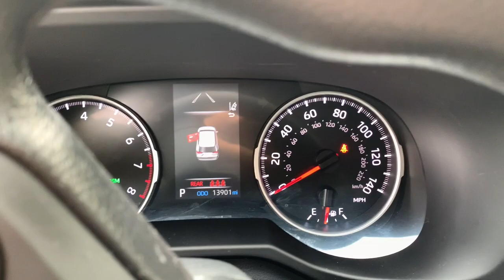2021 Toyota RAV4 Westboro, Framingham, Milford, Worcester, Providence RI TM23-413A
Silver Sky Metallic Used 2021 Toyota RAV4 XLE available in Milford, MA at Imperial Toyota. Servicing the Westboro, Framingham, Worcester, Providence RI County area.

Imperial Toyota
300 Fortune Blvd

** Toyota CPO Certified ** Vehicle fully serviced recent oil change all fluids topped off passed safety inspection  Cruise Control Power Windows Power Locks Steering Wheel Radio Controls Aluminum Wheels  Toyota Certified Used Vehicles Certified AWD Gray 4-Wheel Disc Brakes 6 Speakers ABS brakes Air Conditioning Alloy wheels AM/FM radio: SiriusXM AM/FM Stereo Apple CarPlay/Android Auto Auto High-beam Headlights Automatic temperature control Axle Ratio: 3.177 Brake assist Bumpers: body-color Delay-off headlights Driver door bin Driver vanity mirror Dual front impact airbags Dual front side impact airbags Electronic Stability Control Emergency communication system Exterior Parking Camera Rear Fabric Seat Trim Four wheel independent suspension Front anti-roll bar Front Bucket Seats Front Center Armrest Front dual zone A/C Front fog lights Front reading lights Fully automatic headlights Heated door mirrors Illuminated entry Knee airbag Low tire pressure warning Occupant sensing airbag Outside temperature display Overhead airbag Overhead console Panic alarm Passenger door bin Passenger vanity mirror Power door mirrors Power driver seat Power steering Power windows Radio data system Rear anti-roll bar Rear seat center armrest Rear window defroster Rear window wiper Remote keyless entry Roof rack: rails only Speed control Speed-sensing steering Split folding rear seat Spoiler Steering wheel mounted audio controls Tachometer Telescoping steering wheel Tilt steering wheel Traction control Trip computer Turn signal indicator mirrors Variably intermittent wipers Wheels: 17 5-Spoke Silver Alloy AWD Gray. Certified. Silver Sky 2021 Toyota RAV4 XLE XLE 4D Sport Utility 2.5L 4-Cylinder DOHC Dual VVT-i AWD 8-Speed AutomaticbrbrbrPriced below KBB Fair Purchase Price! 27/33 City/Highway MPG Odometer is 18376 miles below market average! Toyota Certified Used Vehicles Details:brbr  * Roadside Assistancebr  * Powertrain Limited Warranty: 84 Month/100000 Mile (whichever comes first) from TCUV purchase datebr  * Transferable Warrantybr  * Vehicle Historybr  * Warranty Deductible: $0br  * Limited Warranty: 12 Month/12000 Mile (whichever comes first) from TCUV purchase datebr  * Limited Comprehensive Warranty: 12 Month/12000 Mile (whichever comes first) from certified purchase date. Roadside Assistance for 7 Year / 100000 Milebr  * 160 Point InspectionbrbrbrMORE ABOUT US: Imperial Cars Purchase With Confidence: 1) Free Car Fax Vehicle History Report available for all our vehicles online. 2) Our vehicles are Imperial Certified and go through a rigorous 125-Point vehicle inspection. 3) Bottom line pricing. 4) 5-Day or 200 Mile Vehicle Exchange Program for your total confidence. If you are not happy with it bring it back within 5 days or 200 miles and well give you a credit of your full purchase price toward the purchase of another vehicle. (Excludes Renewed for You vehicles.)brbrPrice does not include tax title registration documentation fee or other applicable fees. Price does include Imperial Trade assistance bonus of $1000 for qualifying retailable trades with less than 10 years of use from original in-service date and odometer under 120000 miles. To receive advertised promotional price the vehicle must be paid in full and take same day delivery from dealer stock. Call or email our phone and internet team for the most current information and Imperial discounts. Price cannot be combined with any other discounts or promotions and is subject to change based on market value at any time without notice customer must mention promo code in order to qualify for internet special discount. The information contained herein is deemed reliable but not guaranteed dealer not responsible for any misprint involving the price or description of the vehicle its the sole responsibility of buyer to physic